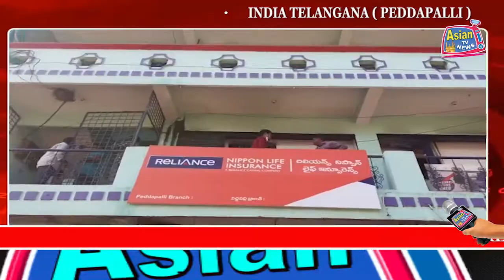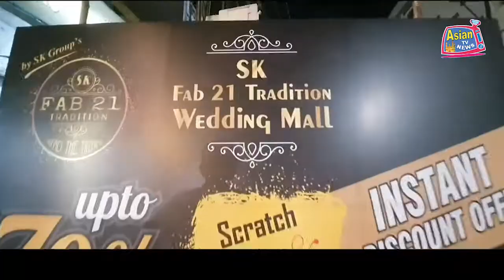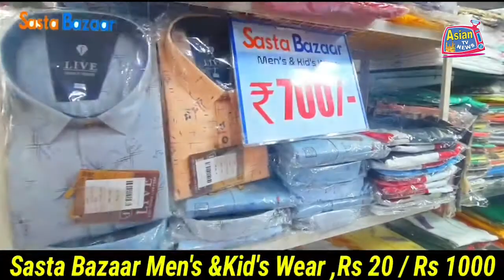RELIANCE NIPPON LIFE INSURANCE OFFICE MEIN SHORT CIRCUIT KI WAJAH SE LAGI AAG | PEDDAPALLI.